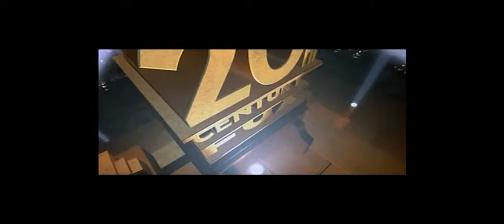IGNACIO PAZ - LAZY SONG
NACHITO CANTANDO LAZY SONG DE BRUNO MARS 01 DE SEPTIEMBRE DEL 2012